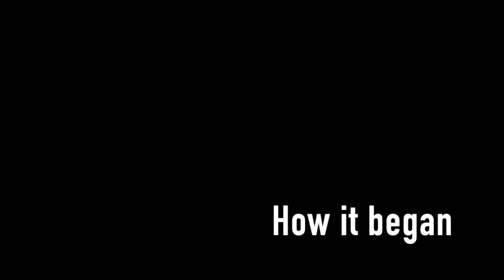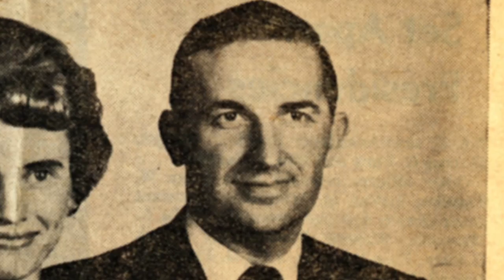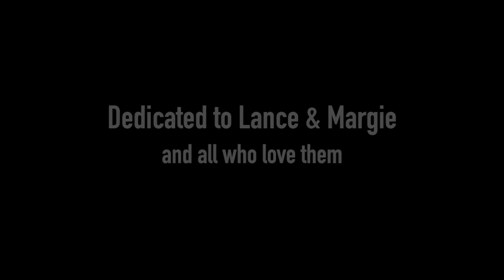Willis: A Documentary